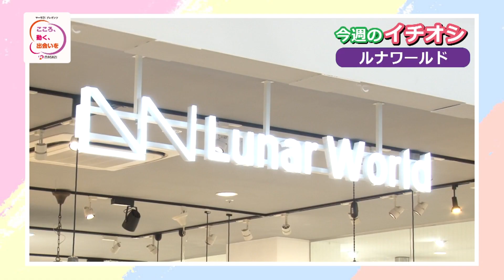マーサ21プレゼンツ こころ、動く、出会いを #88（2022年12月16日放送）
“ぎふチャンテレビに出演して夢を語ろう！”

お客様の心を動かし、上質な出会いを届ける「マーサ21」では、
毎月最終土曜日に、皆さんの夢の収録を行います。
「○○になりたい」「□□をしたい」など、あなたの熱い想いを“映像と言葉”に残してみませんか？年齢は問いません。家族やお友達と一緒に参加してもＯＫ！

マーサ21は、あなたの夢を応援します。